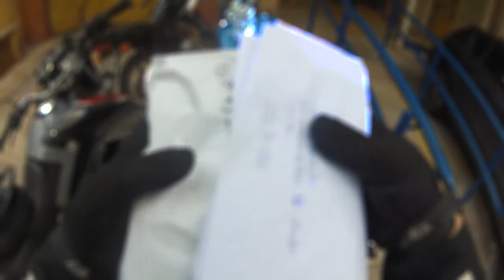Escape na Cidade - Envio de Adesivos - H-D Dyna Super Glide Custom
Curta nossa página do Facebook e veja outras novidades além dos filmes

Equipamento:
GoPro Hero2 com microfone shing-Ling dentro do capacete

Moto:
H-D Dyna Super Glide Custom
com Seca Suvaco de 12 polegadas